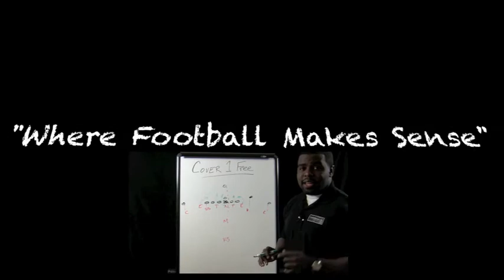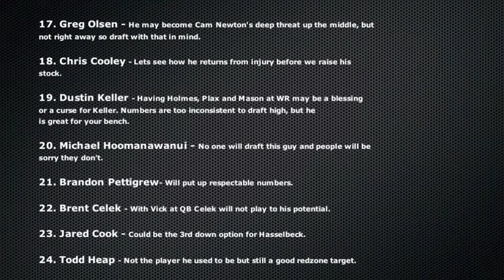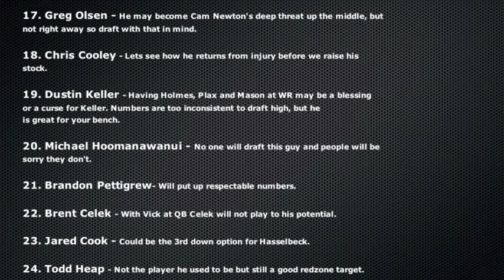Football Gameplan's 2011 Fantasy Football Preview - Top 32 TEs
Fantasy Football Special

Top 32 Tight Ends